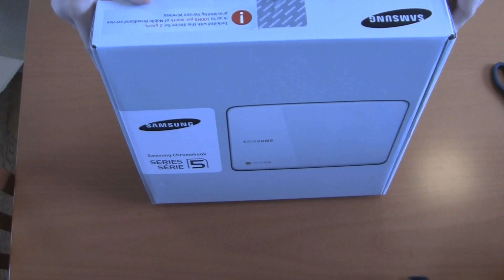Google Chromebook unboxing and hands of samsung series 5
The samsung series 5 unboxing. It is a google based os. Meaning it is called a chromebook. Has 12inch screen. Google chromebook is basically everything is saved on googles cloud, meaning never have to update stuff, and can always access anything you need. It also comes with 2 years free of 100mb a month Verizon 3g.